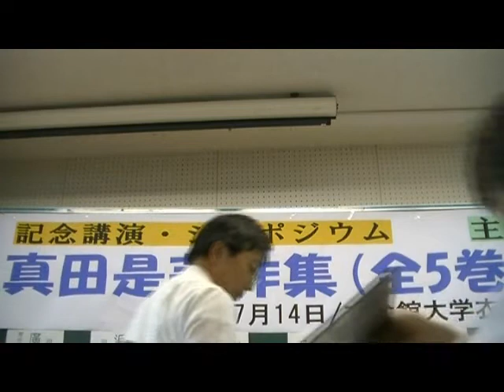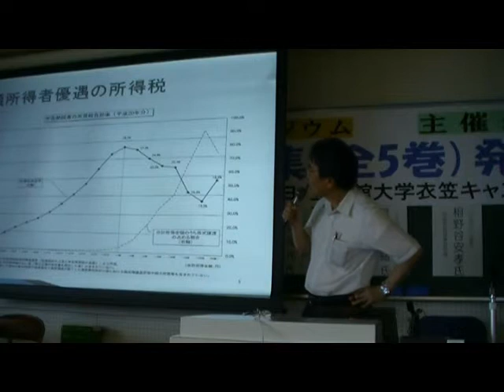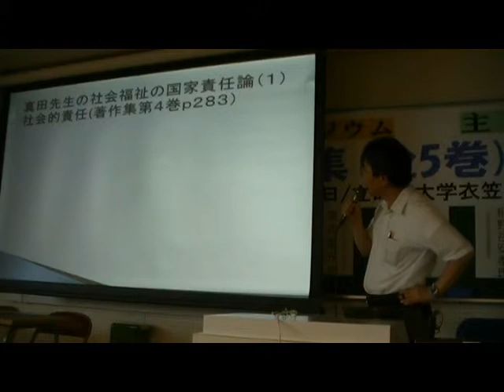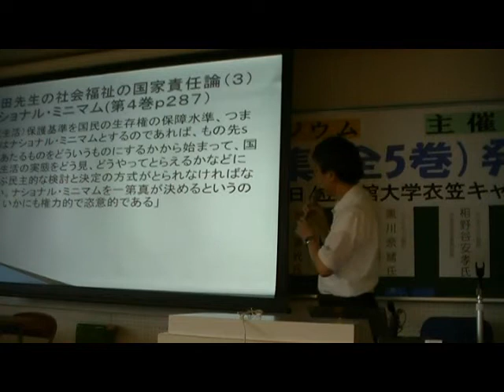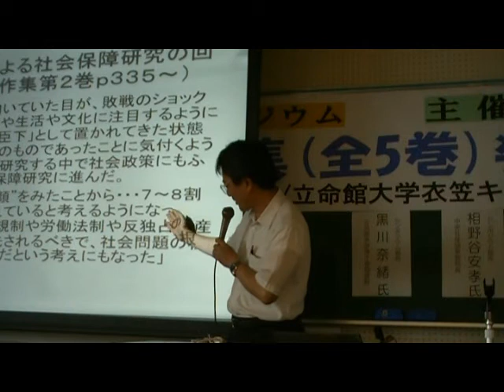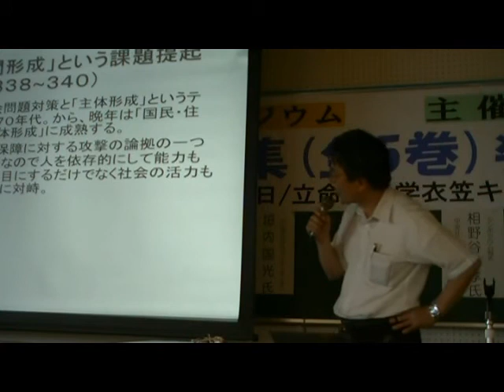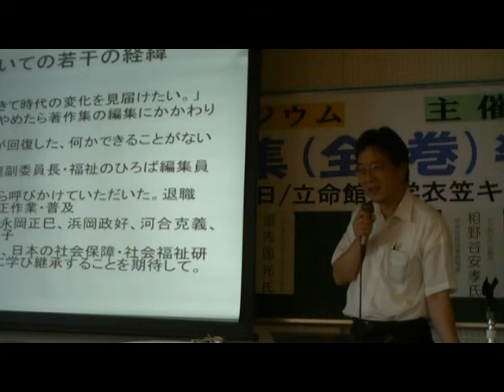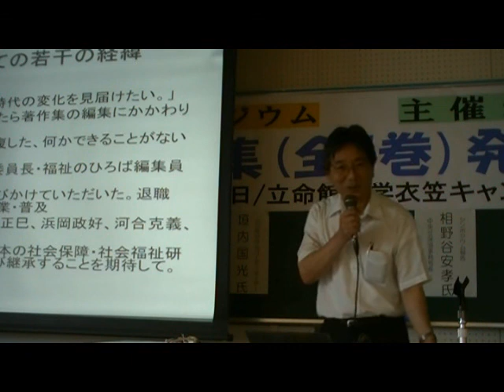真田是著作集発刊記念講演 第一部：記念講演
真田是著作集出版記念講演
日時：2012年7月14日(土)13時半～
場所：立命館大学衣笠キャンパス　明学館96号

開会挨拶　浜岡政好(副理事長・佛教大学副学長)
第一部　記念講演「社会保障・税一体改革と真田是著作集(全五巻)発刊の意義」
　　　　　石倉康次(理事長・真田是著作集編集委員長)